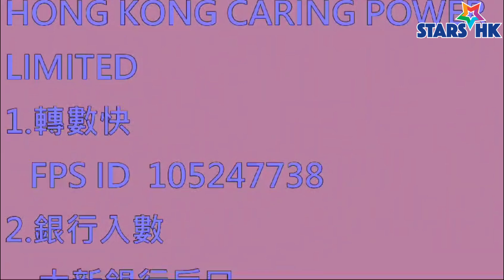梅艷芳生日 劉明明獻唱 陳寶雄創作歌曲 《年代女皇》記念Mui姐逝世21周年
劉明明在10月10日Mui姐的生日這個特別的日子，會出一首新歌，找來資深音樂人陳寶雄先生為我創作和監製，記念Mui姐逝世21周年，亦會為一些同Mui姐有關的團體籌款，希望大家多多支持，延續Mui姐的善心。